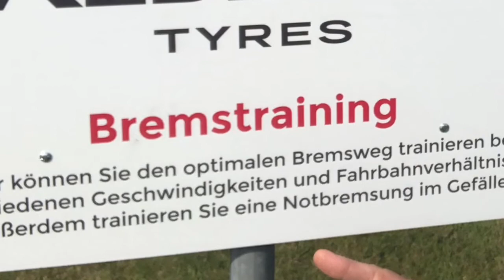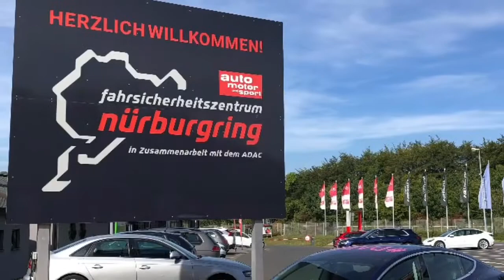Fahrsicherheitstraining für Elektroautos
YAM und LinkedIN